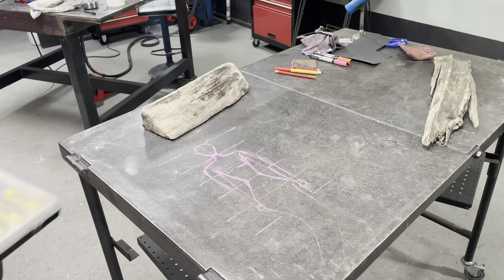Comment je réalise une Sirène en Métal | Voyage vers l'Alchimie Visuelle | Part.3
Bienvenue pour la troisième et dernière partie de ma série sur la création d'une sculpture de sirène unique en son genre, fabriquée à partir de métaux recyclés issus de vieux vélos de l'île de Ré !

Dans les épisodes précédents, je vous ai emmenés avec moi à travers chaque étape de cette incroyable aventure artistique. Nous avons commencé par façonner la queue de la sirène à partir de pignons de vitesses en titane, puis nous avons sculpté son buste et ses bras avec minutie.

Maintenant, dans cette vidéo finale, nous allons donner vie à cette création en ajoutant les touches finales. Je vais confectionner son maillot de bain et ses accessoires en utilisant du cuivre récupéré, apportant ainsi une touche de couleur et de caractère à cette sirène.

Ensuite, je vais créer un socle en bois flotté pour positionner ma sculpture de manière optimale. Je souderai délicatement les mains au bout des bras, ajoutant ainsi une touche finale à cette œuvre. Mais avant de la fixer sur son socle, je vais appliquer ma patine secrète, un processus qui révèle les nuances de couleurs et de profondeurs de la sculpture, créant une alchimie visuelle captivante.

Enfin, je fixerai cette sculpture en métal sur son socle en bois flotté, j'apposerai ma plaque de signature et je vous dévoilerai le résultat final. Préparez-vous à être émerveillés par la transformation magique de ces simples pièces de vélo en une œuvre d'art majestueuse.

Ne manquez pas cette dernière étape de ce voyage artistique où la créativité rencontre la durabilité pour créer quelque chose de vraiment spécial.

Chapitres:

00:00 Visuel de ce qui à déja été soudé / intro
00:20 Comment je vais sculpter le maillot de bain de la sirène
01:58 Soudure maillot de bain et ceinture en cuivre
03:29 Visu sur le résultat avec maillot et ceinture en cuivre soudé
03:43 Pourquoi maintenant le socle en bois flotté?
04:14 Préparation du bois flotté
04:55 Stabilisation du socle en bois flotté
05:57 Définir la position de la sirène sur le socle pour souder la main
06:44 Les cheveux avec des cables de freins de vélos quel galère
07:47 Soudure des cheveux en cable de frein de vélo
08:18 Voyage vers l'alchimie visuel avec les patines flambés
08:45 Finalisation / plaque signature cuivre et installation de la sirène
09:05 Les dernières précision du ce projet artistique
10:32 Zoom sur la sculpture de sirène en métal recyclé totalement finit